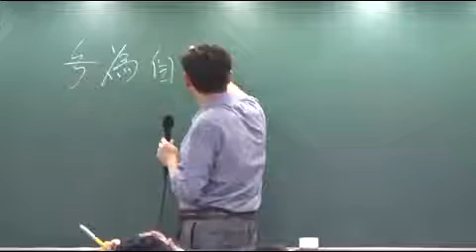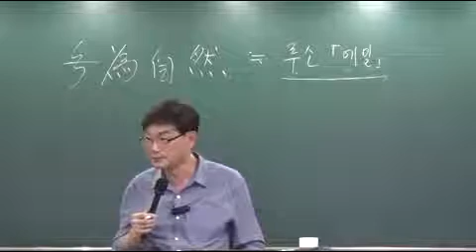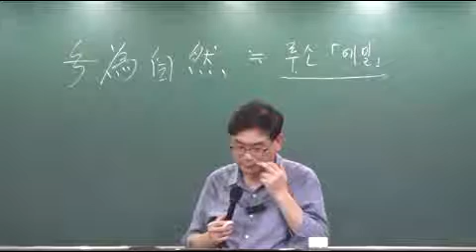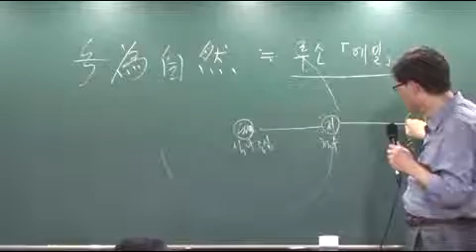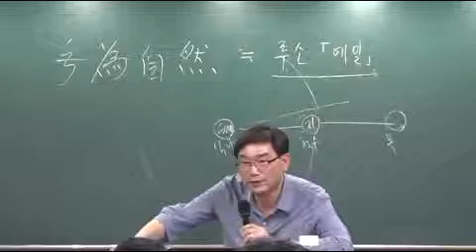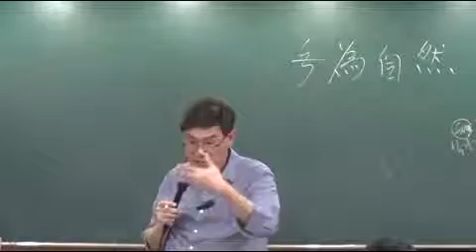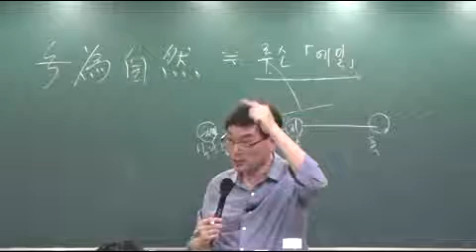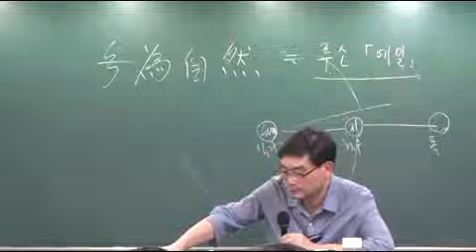비문학 7회차 p87 문제1번